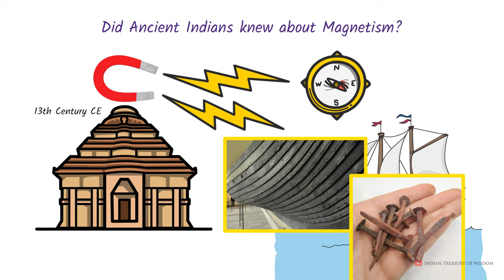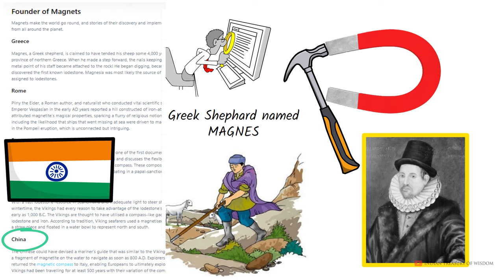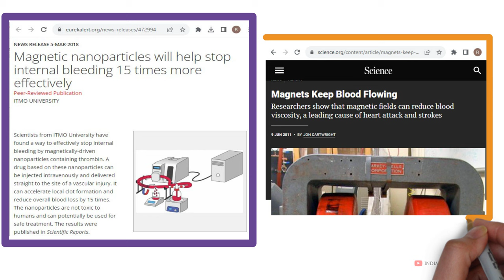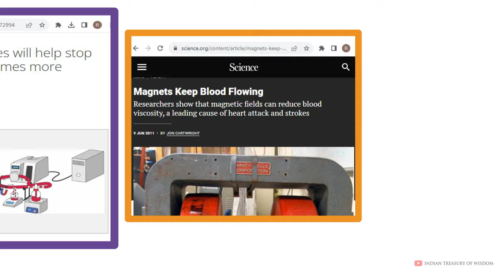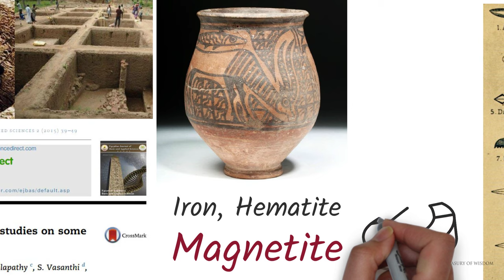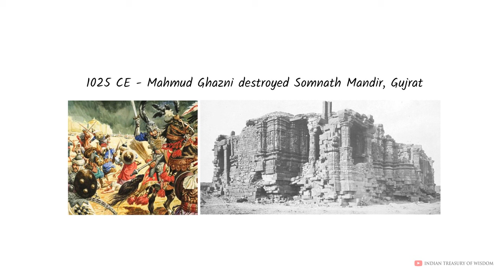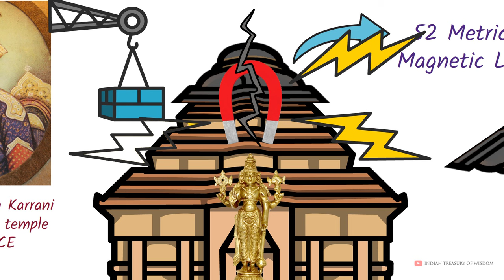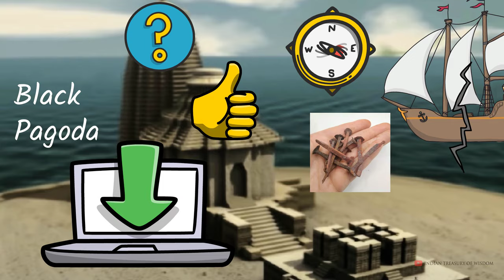Ancient India : Master of Magnetism (Hindi) | Indian Treasury of Wisdom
🔍 Explore the fascinating world of ancient India's mastery over magnetism in this intriguing episode by Indian Treasury of Wisdom. Discover how our ancestors not only discovered the principles of magnetism but also applied them in remarkable ways that continue to awe us today.

🧲 Journey back in time as we uncover the profound knowledge possessed by ancient Indians regarding magnetism. Learn about the groundbreaking use of magnets in medical procedures, as documented by the legendary Sushruta and detailed in the Atharva Veda.

🪙 Delve into the ancient sages' understanding of the magnetic powers of planets in our solar system. Uncover the rules and regulations crafted by these wise beings for constructing buildings and practicing activities like yoga and meditation in harmony with the magnetic influences of different planets on Earth. Discover the role of books like Vastu Shastra and Astrology in preserving and applying this ancient wisdom.

🏺 Explore archaeological findings, such as the presence of magnetite in 400 BCE pottery at the Nedungur site in India, showcasing the depth of ancient India's knowledge of magnetism.

⛩️ Take a deep dive into the marvels of the Somnath Temple, where a levitating Shiv Linga stood once as a testament to the advanced technology employed by ancient Indians. Learn about Mahmud of Ghazni's discovery of this magnetic wonder while destroying the temple in 1025 CE.

🌅 Uncover the mysteries of the Konark Sun Temple, where a giant 52 metric tonne lodestone was strategically placed to create a levitating idol. Hear the tale of Suleiman Khan Karrani's destruction of the temple and the consequences faced by ships near the coast due to the temple's damaged magnetic stone.

🌊 The video ends by teasing a suspenseful tale about the Konark Sun Temple, inviting viewers to explore more in future episodes. Gain a glimpse of the incredible advancements in magnetism achieved by ancient India and marvel at the legacy left behind.

🙏 Join us in appreciating the glory of ancient India's mastery over magnetism, a testament to the profound knowledge that shaped our history and continues to inspire awe.

🙏 Thank you for joining us on this educational journey 🙏

[Note: This video is presented in Hindi]

To Join our Bhagwad Gita Weekly Sessions please fill up this Google Form:

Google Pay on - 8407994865